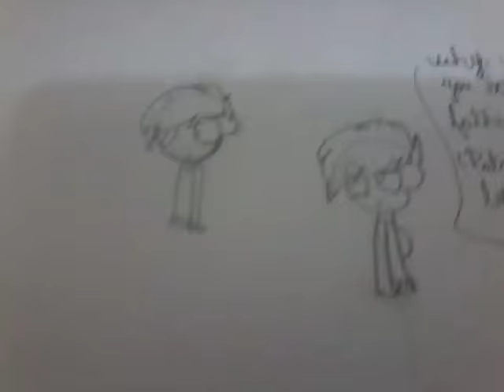Eddsworld family problems she knows (leia a descrição)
Audio by: trixiefluffybunny family problems 2 she knows